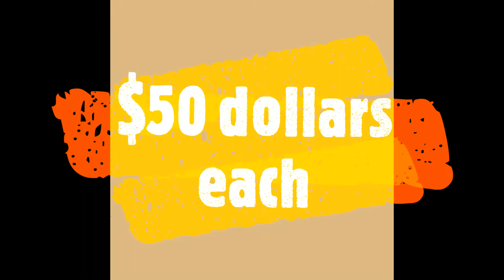Lambs of 2019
This is a video of our bottle lambs from 2019.